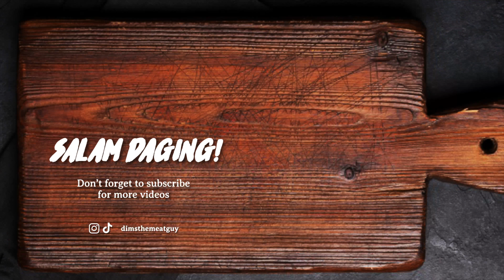TEBAK STEAK TERMAHAL DI DUNIA VS STEAK MURAH BARENG KELUARGA YANG TEBAKANNYA BENAR DAPAT DOLLAR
Kalian udah lihat kan steak termahal dan terlangka yang gw masak di video sebelumnya.
Nah sekarang gw kedatangan sepupu gw yang katanya kepo banget belom pernah coba wagyu A5, dan gw mau test mereka apakah mereka bisa menebak?